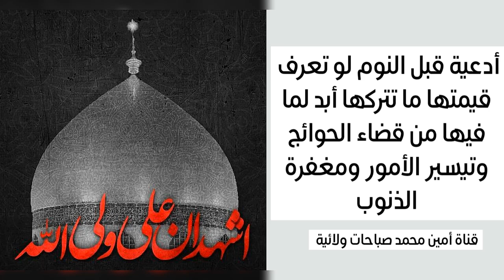أدعية قبل النوم تقضيلك كل حوائجك لو تعرف قيمتها ما تتركها أبدا